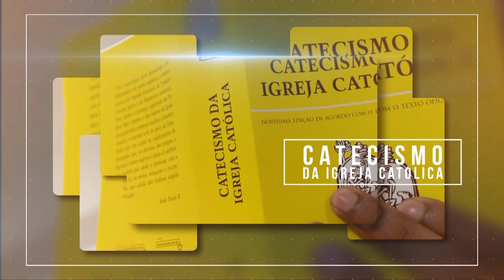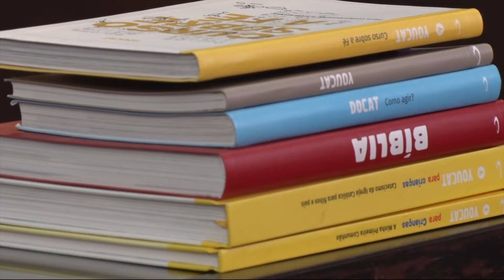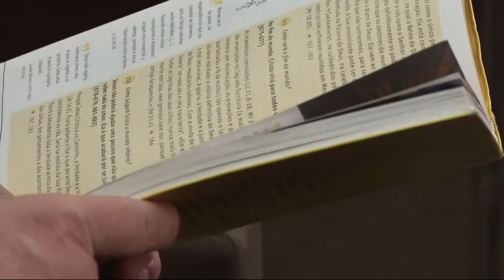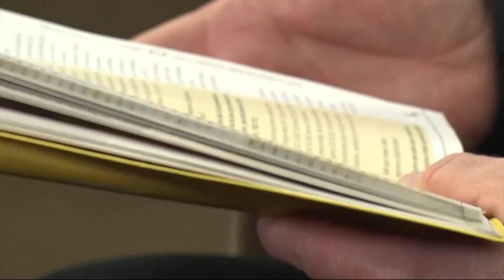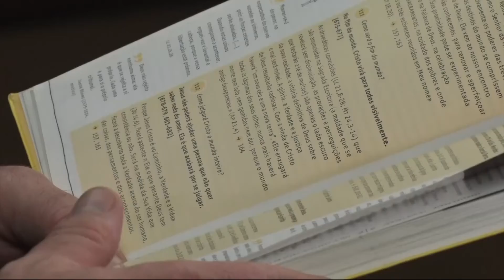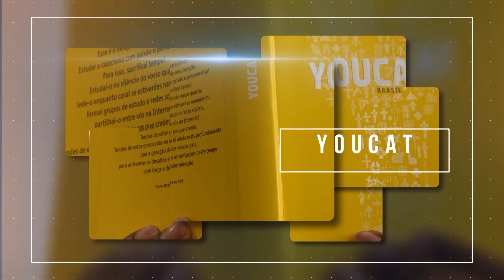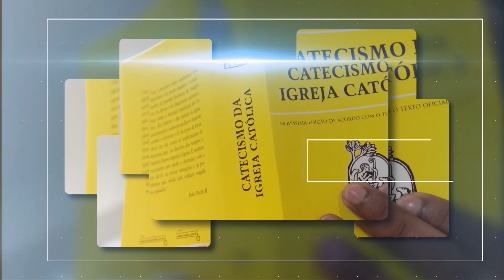35 - A Luz Da Fé - TV Canção Nova Portugal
Programa da Televisão Canção Nova A Luz da Fé, Onde Padre José Andrade, Padre da Arquidiocese de Braga, nos ensina sobre a nossa Fé, baseado no YOUCAT é uma abreviatura de Youth Cathecism (Catecismo Jovem). Trata-se de um catecismo pensado fundamentalmente para os jovens, com uma linguagem apropriada.
YOUCAT é o Catecismo Jovem oficial das Jornadas Mundiais da Juventude